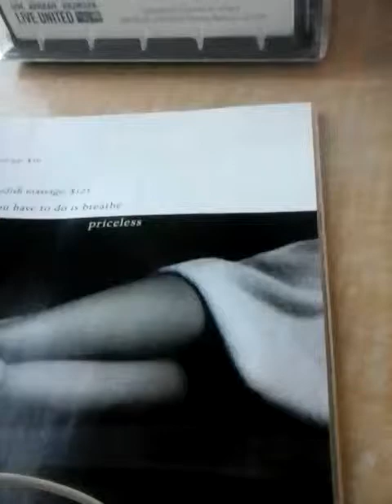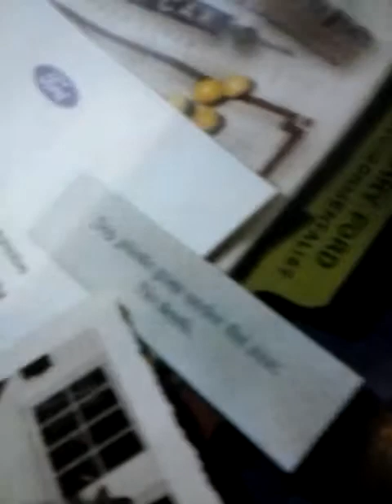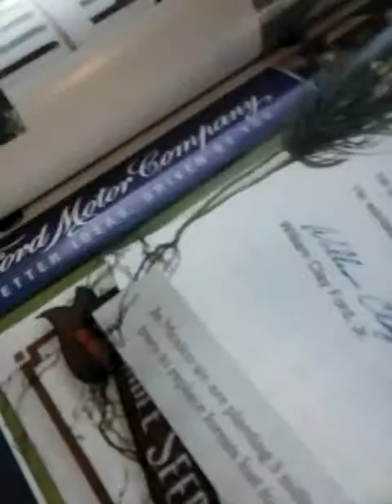March 24, 2019